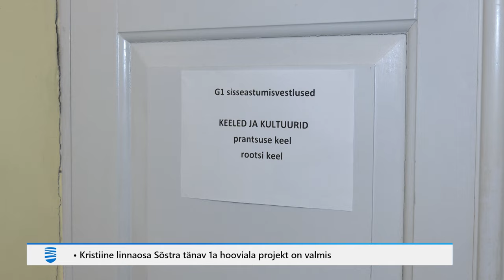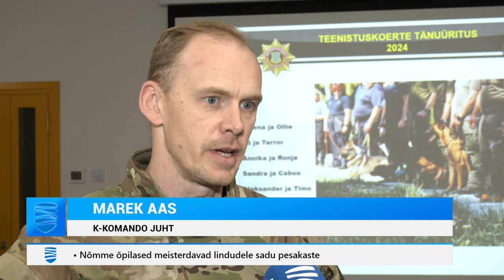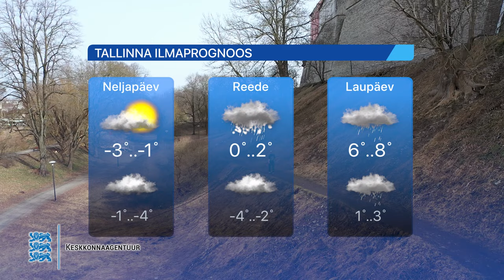03.04.2024 - Tallinna Uudised